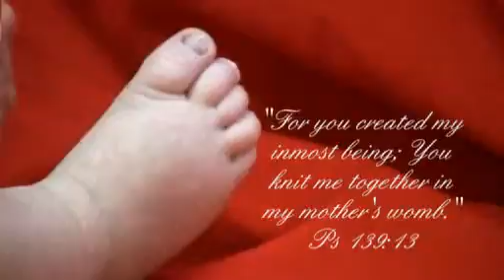Kasen Lullaby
I wonder if God looks down on us and treasures us like I do with Kasen?

I wrote this song based upon the tune that my friend Jon Godbold wrote.

Another friend, Rob Morris talks about how he would video his children and zoom in on each of their parts simply 'cause he loved them so much. I did the same thing.